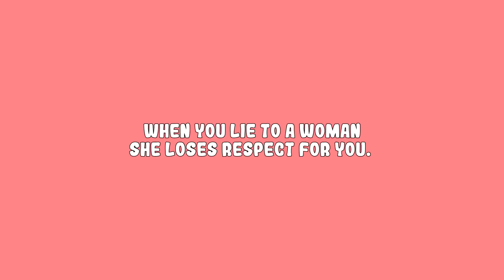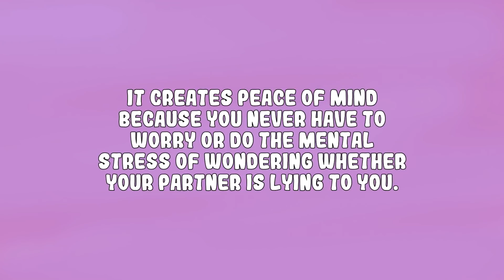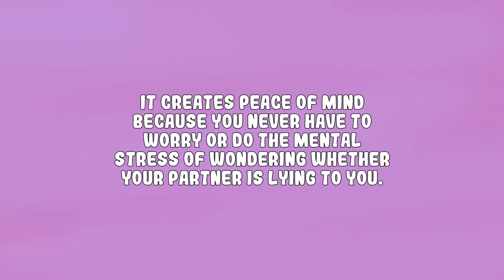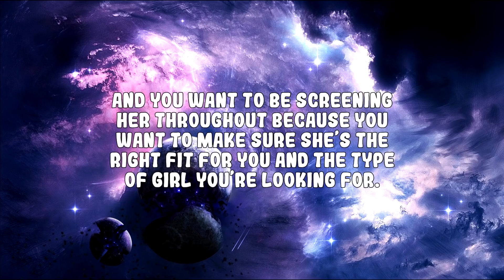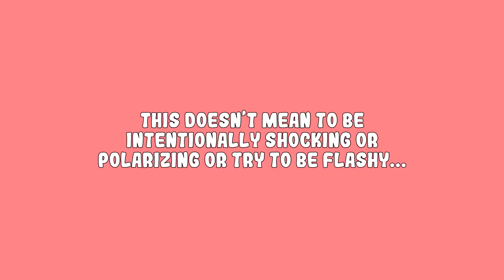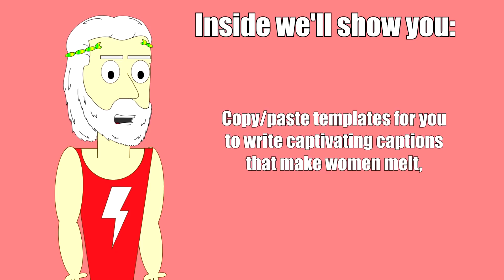4 Things You Should NEVER Say to A Girl | How to Keep the Conversation Going and Be Charismatic